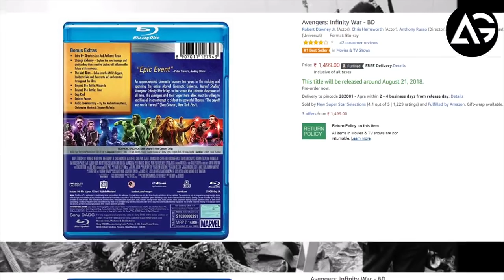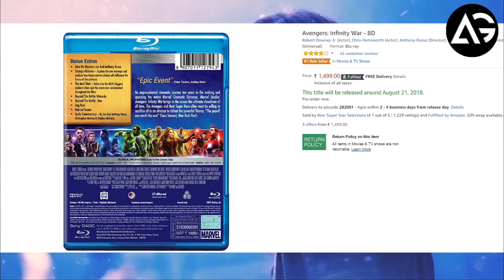Amazon.in Buy Avengers Infinity War Blu-ray vs DVD AG Media News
Amazon.in Buy Avengers Infinity War  Blu-ray vs DVD AG Media
News

**ChannelDescription **

1 LIKE = More Motivation!